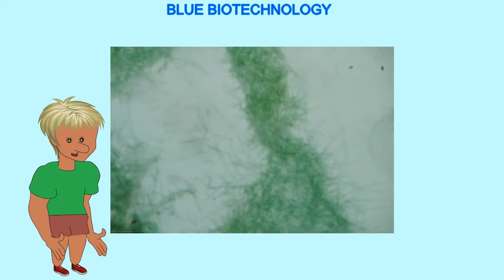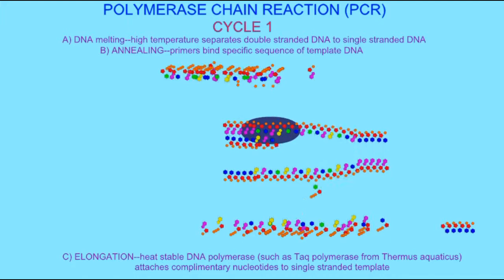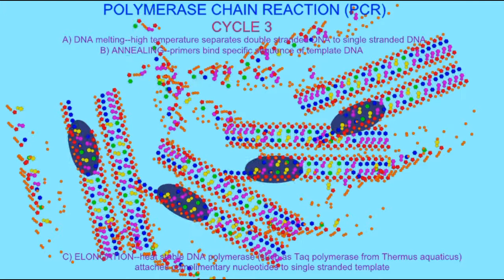blue biotechnology 1